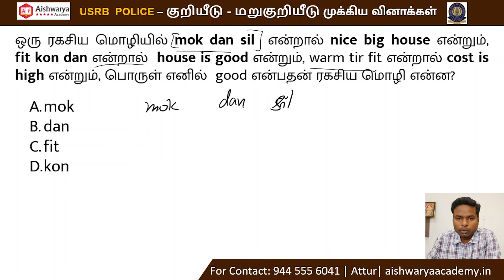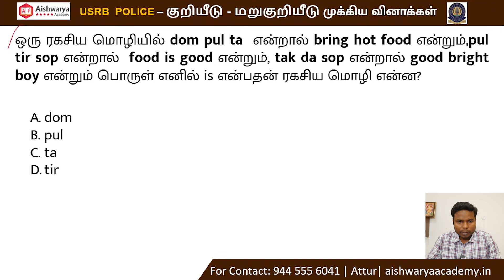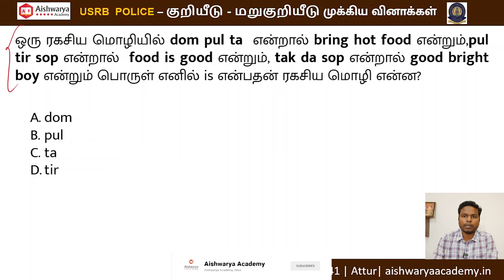குறியீடு & மறுகுறியீடு | CODIND & DECODIND | PSYCOLOGY | TNUSRB PC 2023 | Aishwarya Academy-Attur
Aishwarya Academy
Coaching For: TNPSC|BANK|SSC|RAILWAY|TET|TRP|POLICE/SI|TANCET|TEST
Address: 191 C, 1st Floor, Gandhi Nagar Attur, Salem 636102, Tamil Nadu, India.